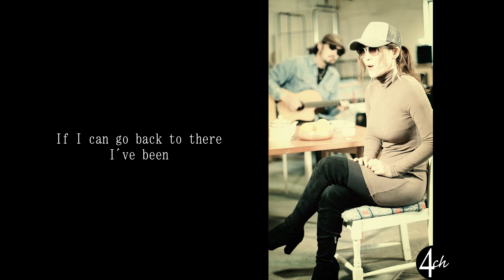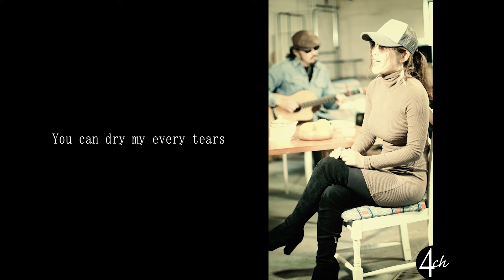Say Anything / X JAPAN【女性が歌う】(歌詞入り)Unplugged cover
X JAPANさんのナンバー「Say Anything」をカバーさせて頂きました♪
X JAPANさんの代表曲で、すてきな曲ですね♪